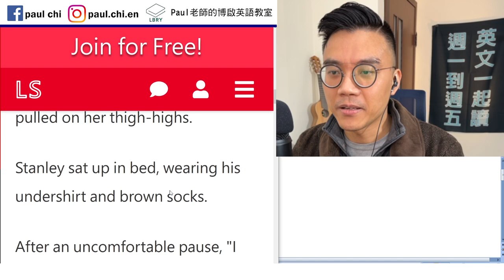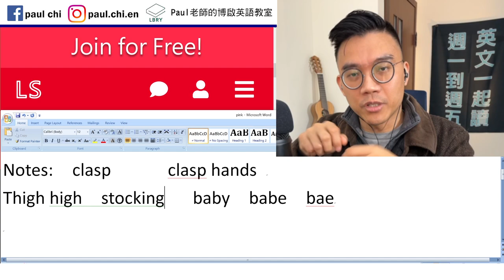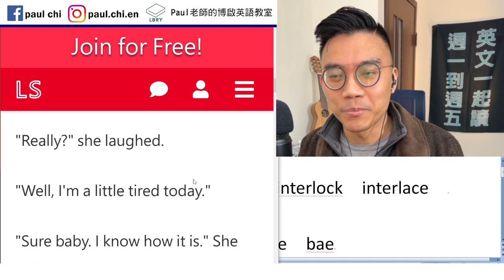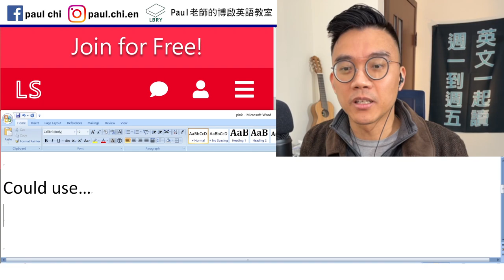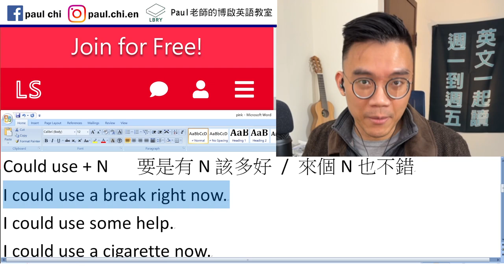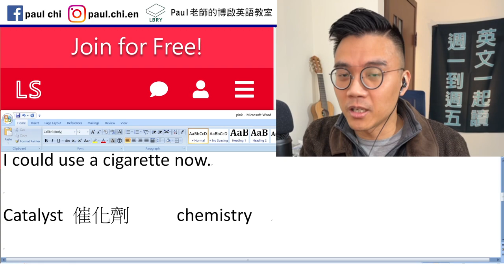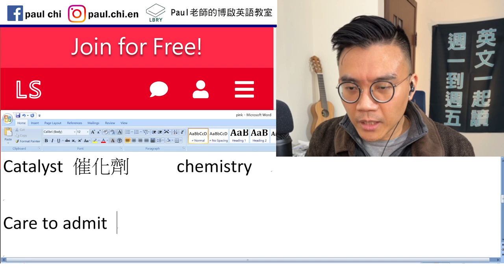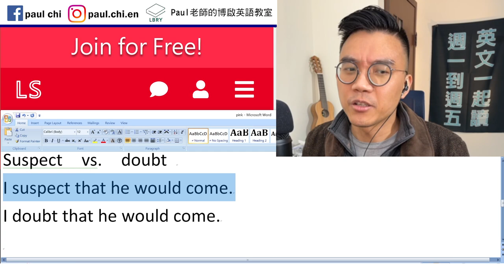【免費英文課 episode 345】粉紅極短篇：Doubt 跟 Suspect 都是「懷疑」，但實際上有什麼不同？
Notes:

clasp      clasp hands  interlock  interlace
Boast
Thigh high  stocking   baby  babe  bae
Interlock  interlace

Awkward silence

Could use + N   要是有N該多好 / 來個N也不錯
I could use a break right now.
I could use some help.
I could use a cigarette now.

Catalyst 催化劑     chemistry

Care to admit    I wouldn’t care to admit that S + V.

Suspect  vs.  doubt
I suspect that he would come.
I doubt that he would come.

LBRY: Paul老師的糟糕英語教室